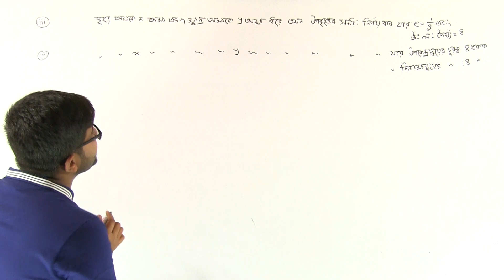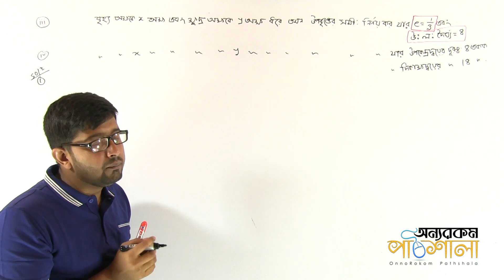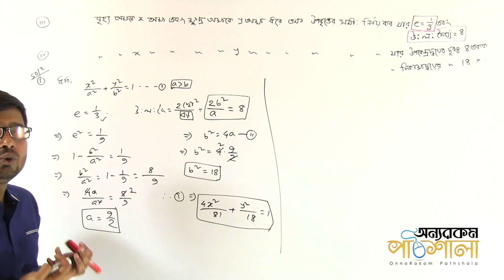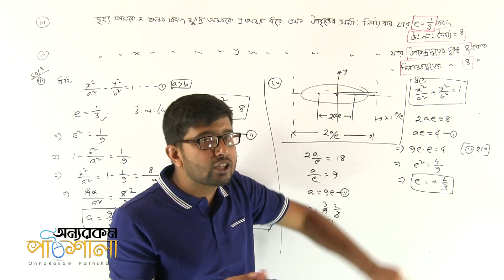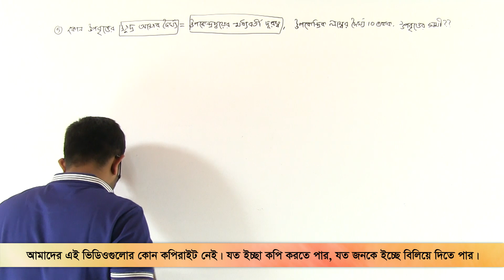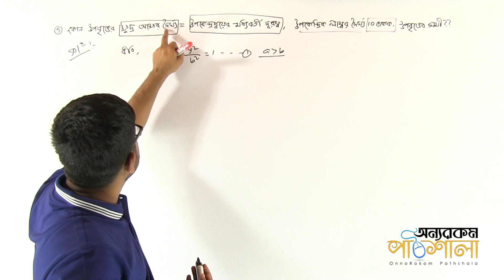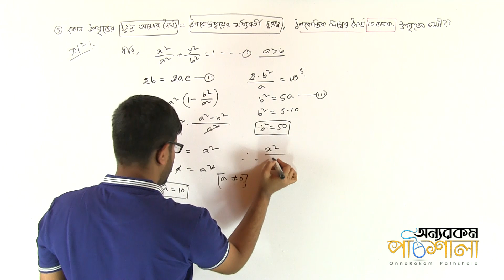02. Determination the Equation of Ellipse Part 02 | উপবৃত্তের সমীকরণ নির্ণয় পর্ব ০২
Video Title: OnnoRokom Pathshala
Lecture: Conics | Lecture 02
Subject: Math
Topic: Determination the Equation of Ellipse Part 02
Class: HSC 2nd Year
Lectured by: Md. Abu Nayeem